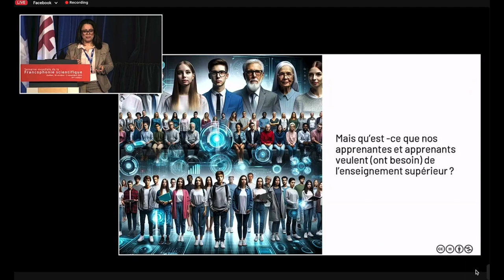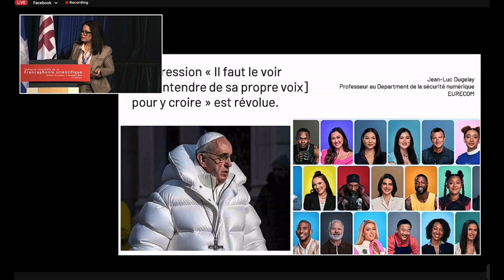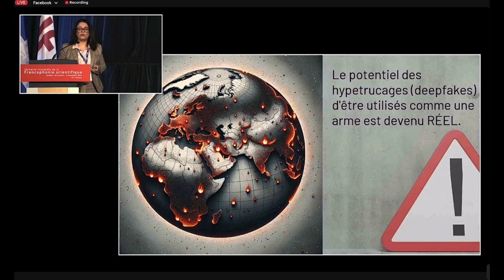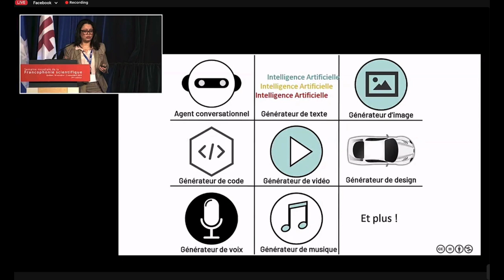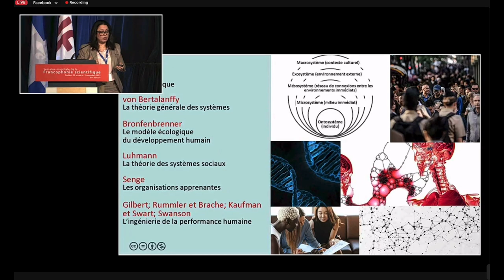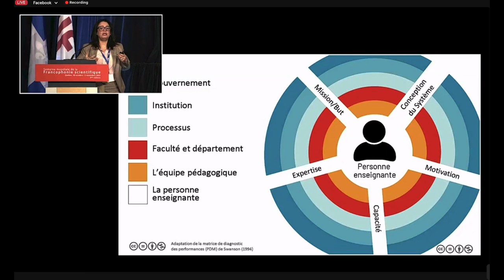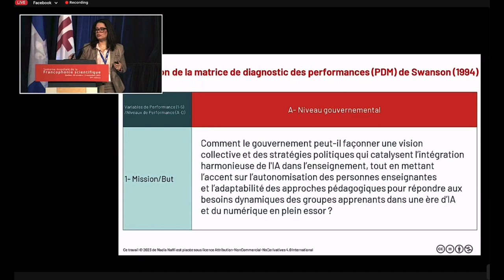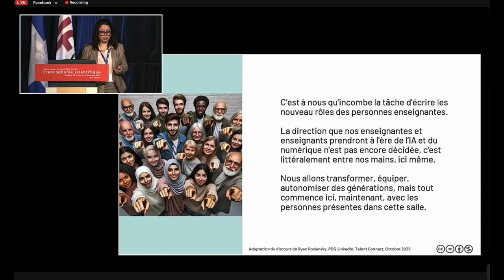Enjeux et réflexion sur la nature et le rôle de l’enseignant à l’ère de l’IA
Cette présentation fut partie de la conférence d'ouverture de la 3ème Assises internationales de la francophonie scientifique « "L'Intelligence artificielle en trois temps», organisée par l'Agence Universitaire de la Francophonie et le Ministère de l'Enseignement supérieur du Québec.